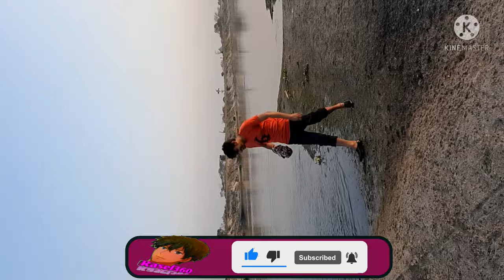Background music, no copiright music.Last_Summer_–_Ikson_(No_Copyright_Music)(128k).m4a